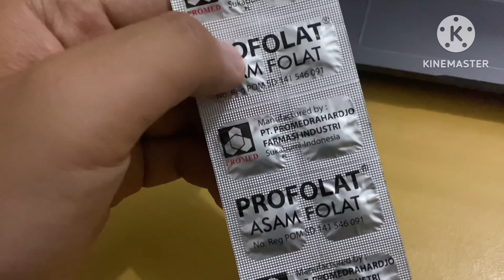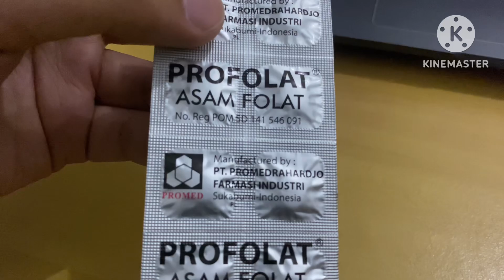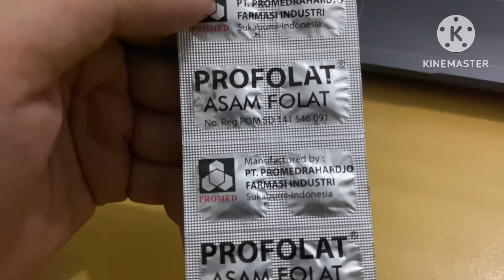Apakah boleh mengkonsumsi asam folat ketika mengalami gastritis pada ibu hamil?